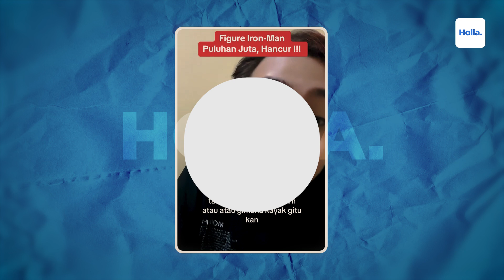Reaksi Netizen Action Figure Iron Man Seharga Puluhan Juta Pecah oleh Anak Pengunjung!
Action figure Iron Man tersebut diketahui pecah lantaran tak sengaja dijatuhkan oleh seorang anak pengunjung. Akibatnya, action figure Iron Man seharga puluhan juta itu berserakan di atas lantai dengan kondisi tak utuh. Diketahui peristiwa ini terjadi pada Sabtu 30 Desember 2023 di toko Iconic yang terletak di Plaza Ambarukmo Jogja. Setelah kejadian itu, orangtua anak tersebut bahkan gemetaran lantaran insiden itu.